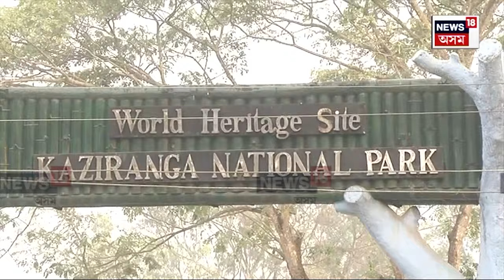PM Modi Elephant Safari | চাওক প্ৰধানমন্ত্ৰীৰ কাজিৰঙাত হাতী ছাফাৰীৰ দৃশ্য N18V